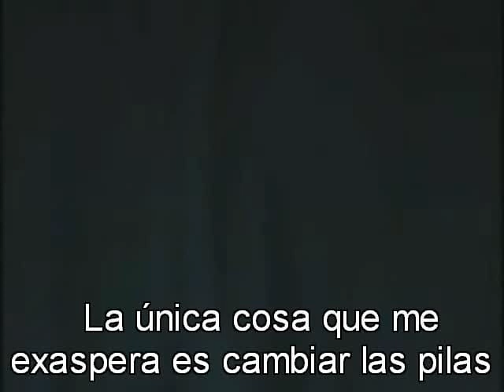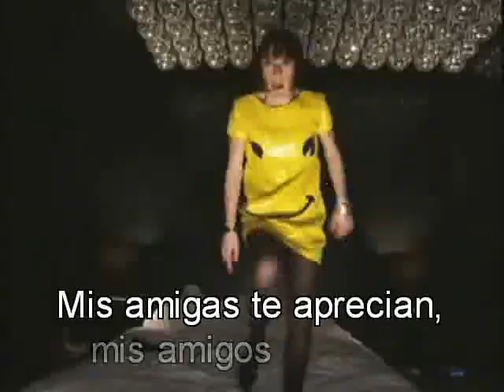YELLE - Mon meilleur ami (subt Español)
Oh-Yelle.com